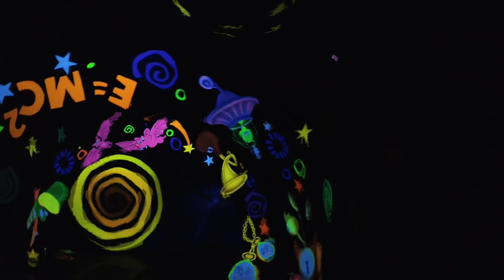Katy and Me Disneyland Adventure Series | Toontown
Please watch all the way through our video as it helps our channel's watch time.  We really need your support there too!  ⏱

And remember, if you like this little tike, please give her a LIKE!  👍

Hardware Used To Make This Video:
Insta360 One R with 1" lens mod
Mount Dog LED 14"  Ring Light (when used)
Hand Held Tripod (when used)
Software Used for Editing:
PhotoDirector (No Subscription)
PowerDirector Mobile ($34.99 yearly subscription) ➜ both free to download at Google Play Store
Grow Your YouTube Channel:
Support Katy and Me:
Katy and Me On the Web:
Music In Our Videos:
Shutterstock Music Library (when used)
Road to Smiles by Pavel Yudin
Clock Tower by Kyon
🛑⚠️ Let's help one another grow as small YouTube creators.  Make sure that you LEAVE a COMMENT so I know you are new to my channel and/or have visited, and I can visit your channel as well.  Don't forget to click that bell notification button to see all my recent video uploads too! ⚠️⚠️⚠️